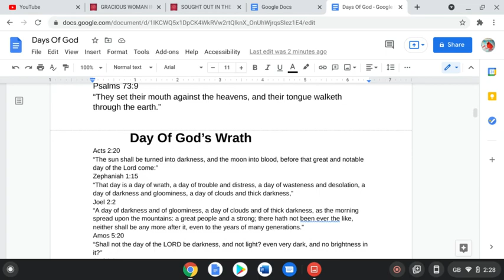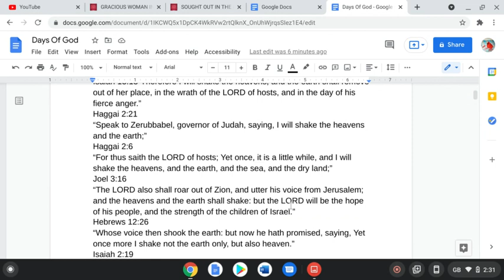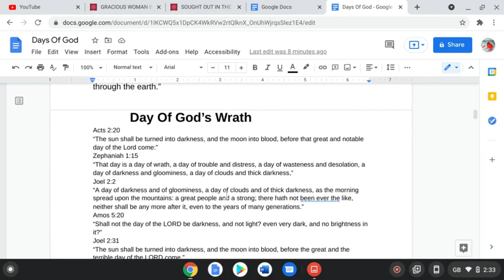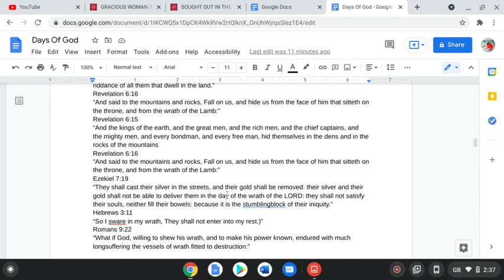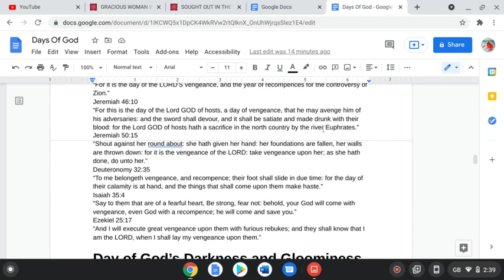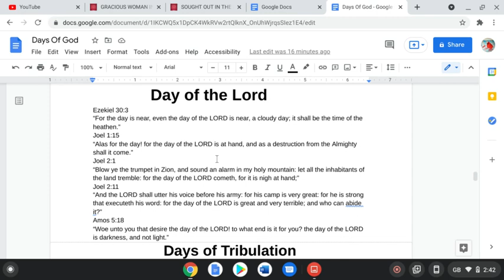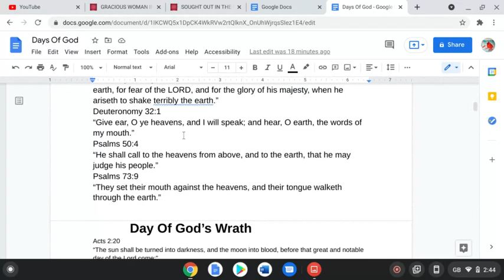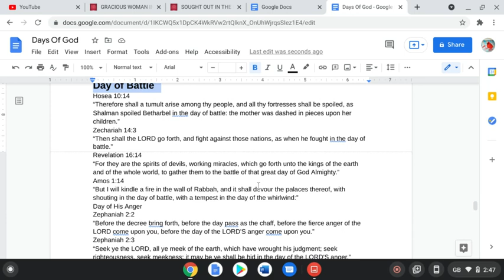Days Of God That Are Arriving.....